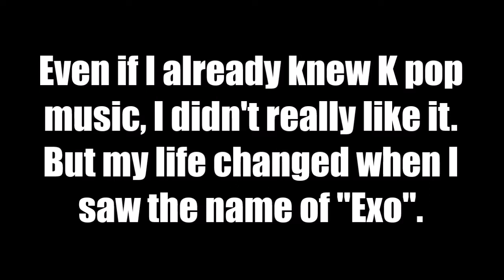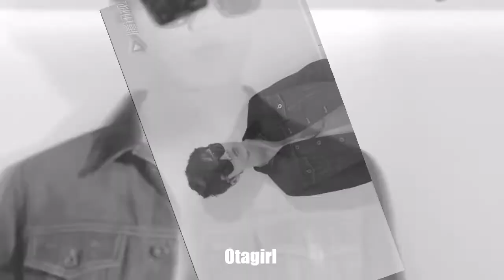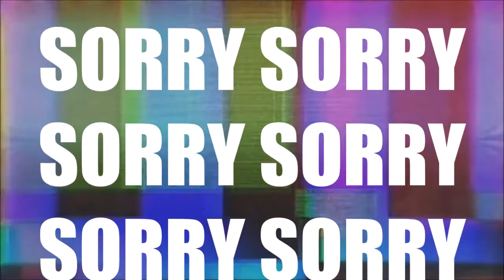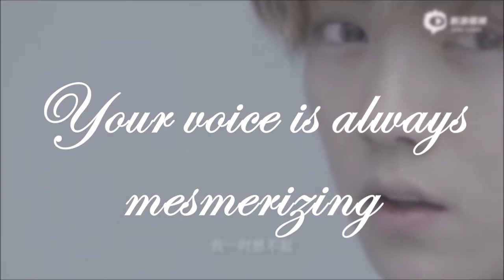Luhan on crack : Happy birthday 2017 //special//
[SPECIAL VIDEO TO MY EXO WAIFU]

Happy birthday 2017 to Hannie.

[FR] Je mets des sous-titres pour les françaises ;)